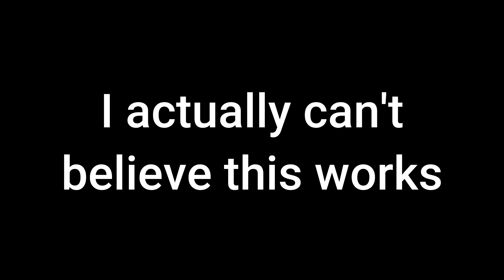I Can't Believe This Actually Works...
►Huge thanks to Dresden for the background music! Check her out here:
beacons.ai/dres